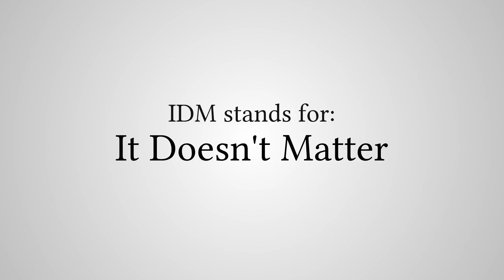What Does "IDM" Stand For?